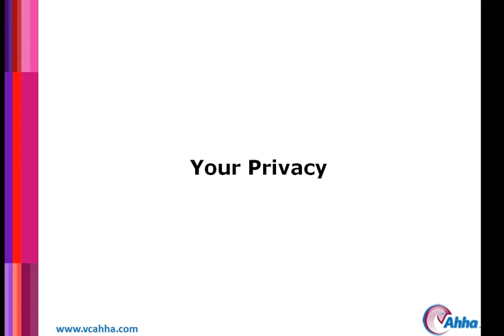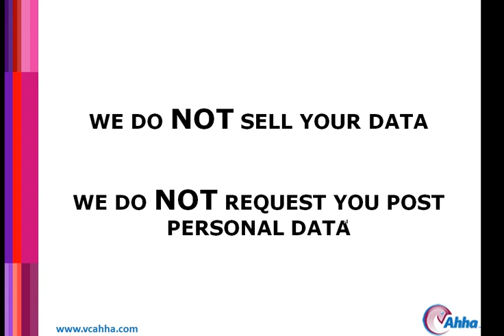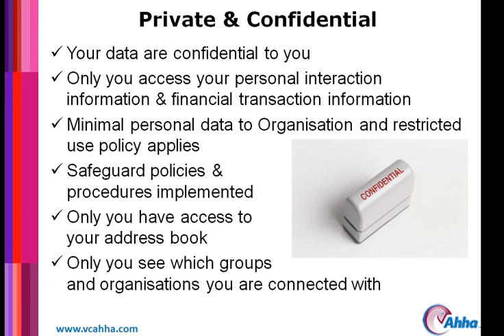Your Privacy with Ahha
WE DO NOT SELL YOUR DATA WE DO NOT REQUEST YOU POST PERSONAL DATA